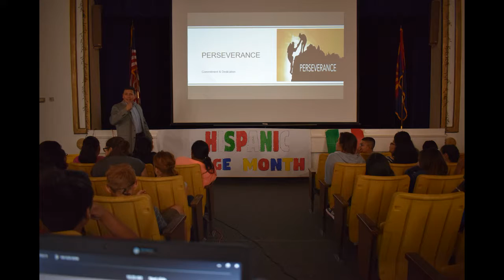GBUSD November Messages video 2016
Twist and Shout by The Beatles